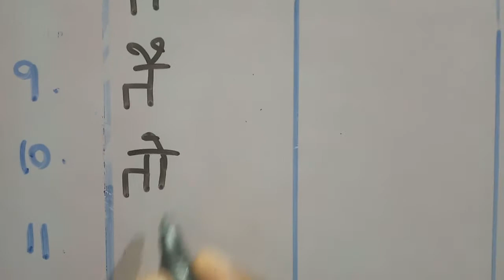Learn to write "Tha" to "Thaha" Series in Hindi through tamil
This video helps you to write "Tha to Thaha" In Hindi